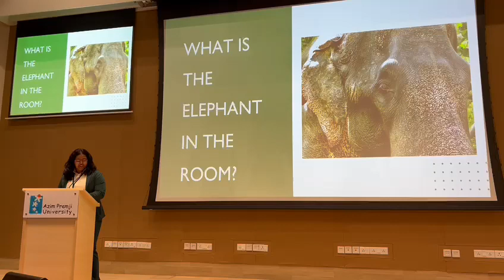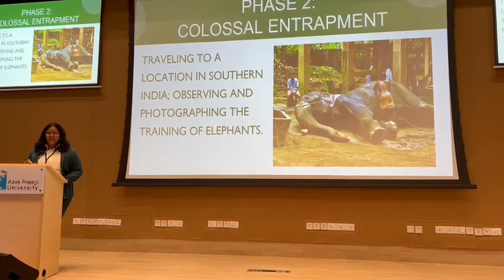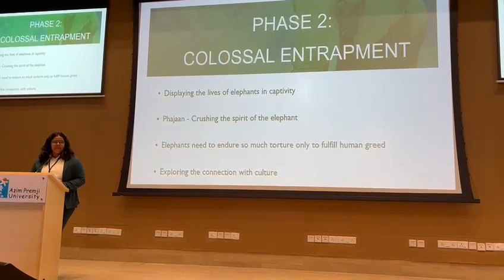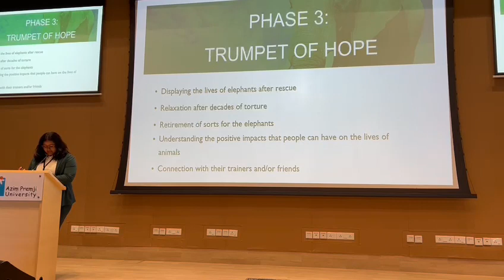Anagha Balakrishnan's Internship Project | A study on Elephants in the Wild, Captivity and Freedom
Anagha Balakrishnan of grade 11 interned with Azim Premji university and conducted a study on elephants and documented three different aspects of elephants in our lives. Phase 1 was elephants in the wild, phase 2 was elephants in captivity and phase 3 was elephants after being rescued from captivity.

Her project, 'The Elephant in the Room', had the honor of being one of the opening presentations that set the tone for the highly anticipated Festival at the University. Being a part of the festival's inaugural session was not just an opportunity to showcase her work but also a platform to voice the importance of elephants to the environment. She also conducted various workshops for school students from grades 5 to 12 on how we can spread awareness about animal rights through movies.

We commend her diligent efforts and dedication!